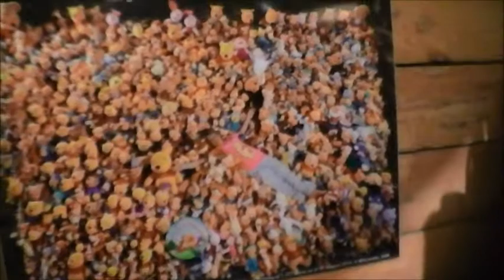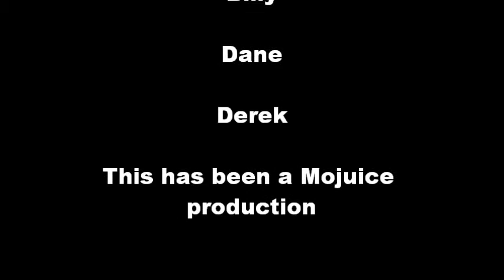Dollar Bill Reviews Ep.14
Bill And Dane talk about cheap robots and Buaba house sits.